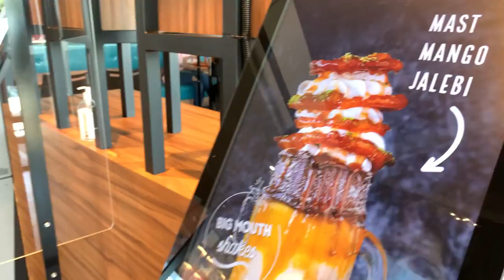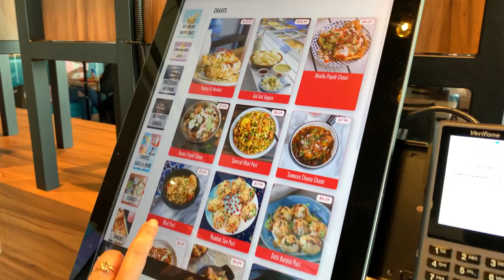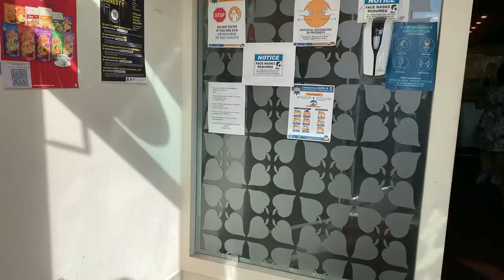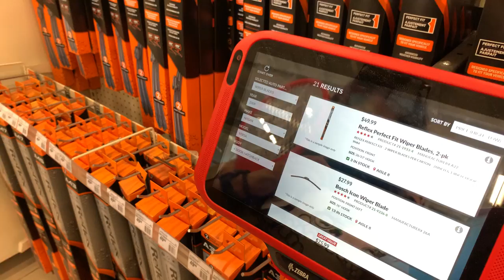Little INDIA in VANCOUVER | SURREY, BC | Delicious Indian Food and Sweets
📷 Vlogging Gear:
Phone Gimbal: DJI OM 4 SE
GoPro Hero 9

Sun-shine-down
Music from Uppbeat (free for Creators!):